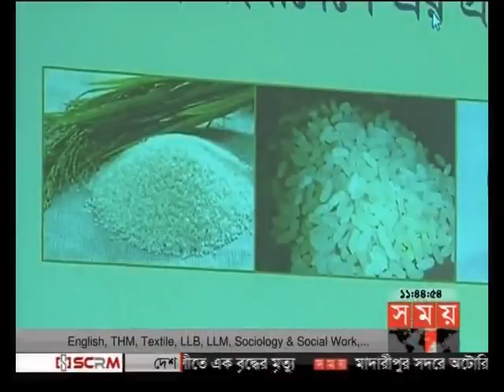এ সময়ের বাণিজ্য (সকাল ১১টা)